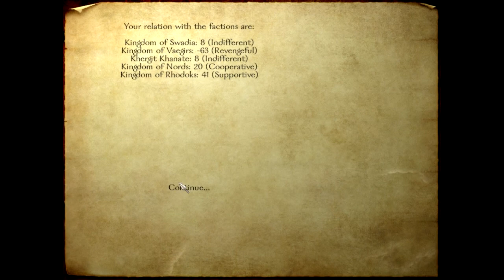Let's Play Mount & Blade Part 1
Part 1, Mount & Blade Let's Play, enjoy.